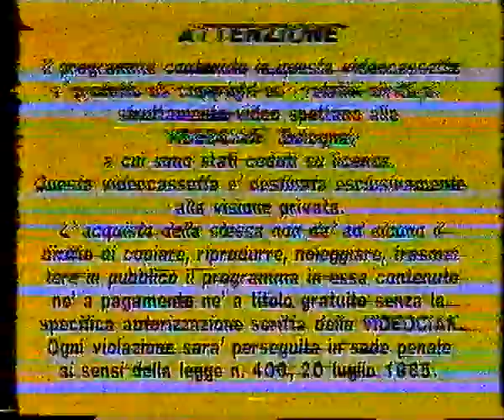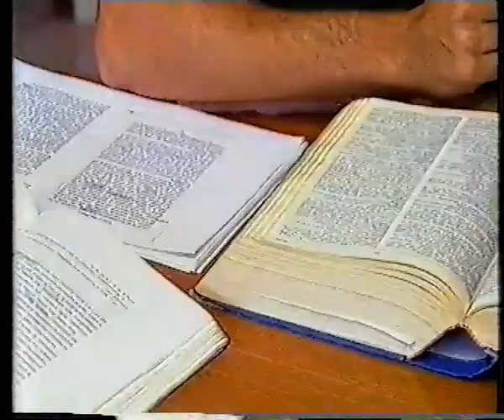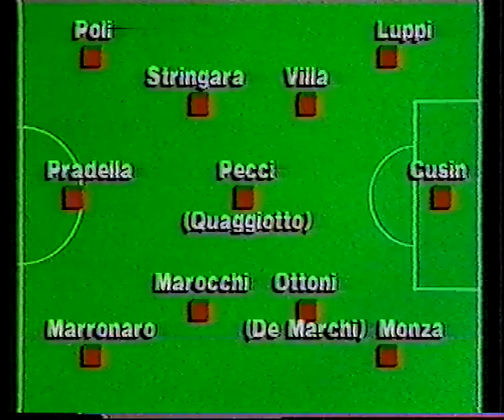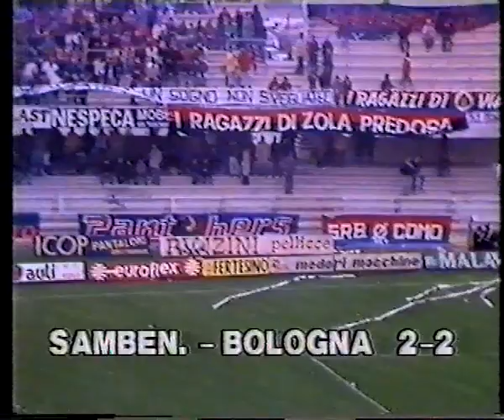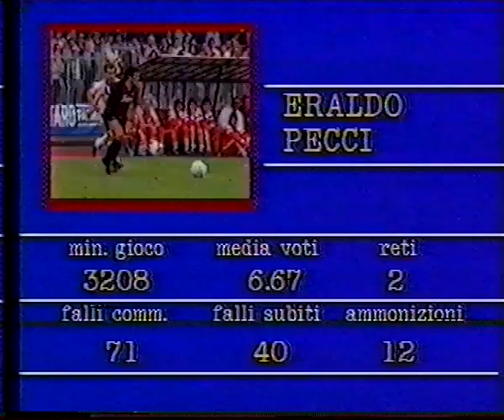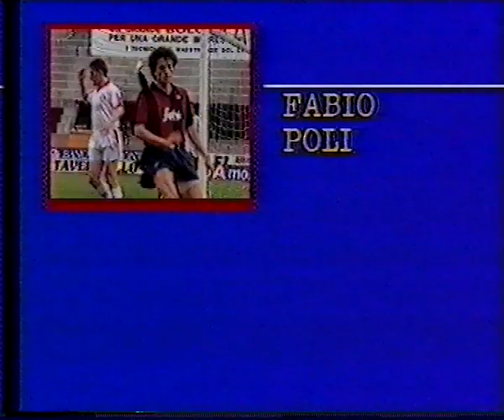Ale' Ale' Bologna! - "Bologna comincia con la B finisce con la A"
Documentario stagione 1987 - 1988 promozione dalla Seria B alla Serie A